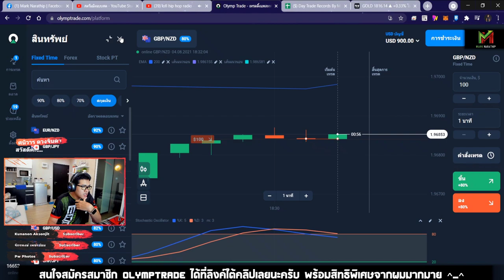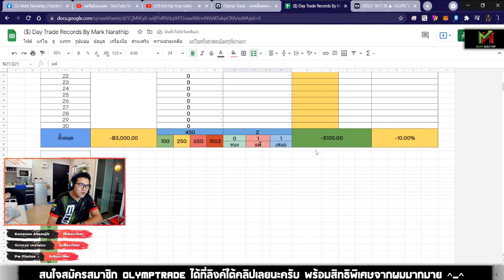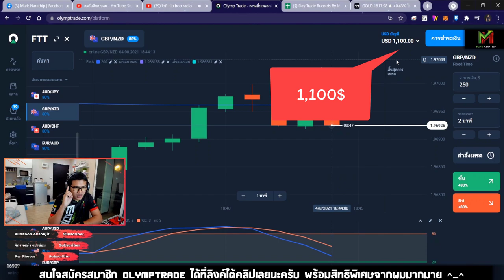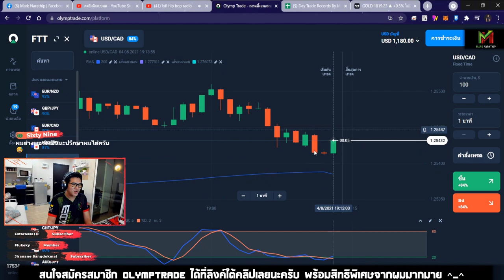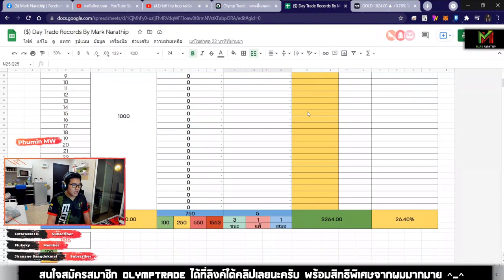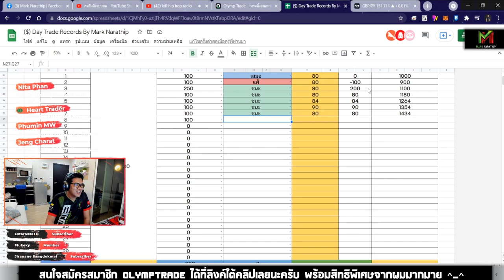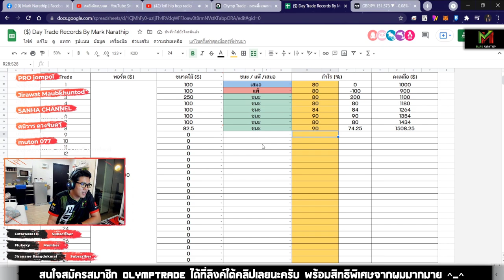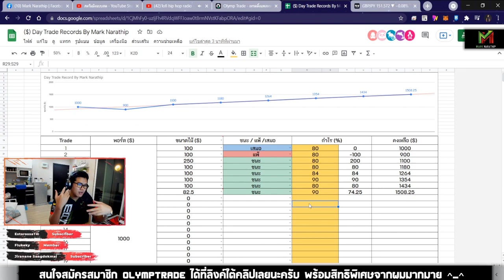เทรดทำกำไรเป้าหมาย 500$ ทุน 1,000$ จะรอดไหม ?? 😍😍